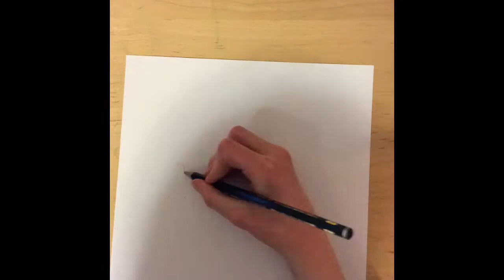Drawing Audrey Hepburn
Drawing side profile portrait of Audrey Hepburn.